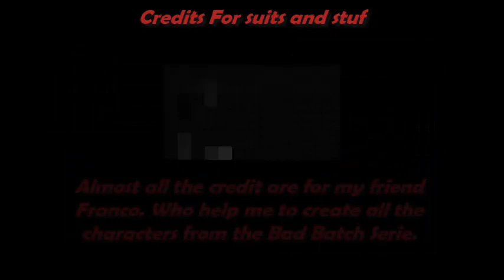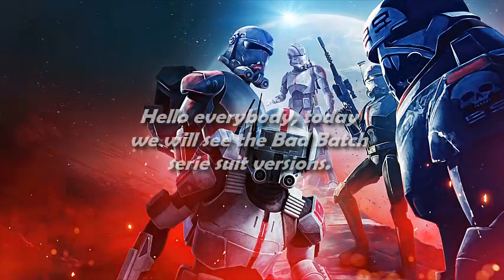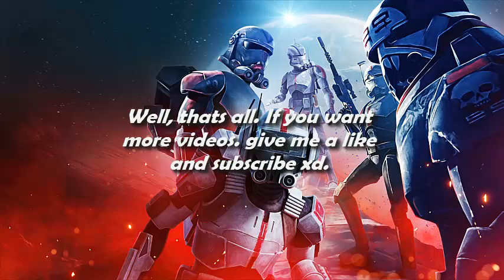Star Wars Timelines RP - The Bad Batch Suit Versions (serie)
Codes:
Hunter) :face me 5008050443 :shirt me 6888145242 :pants me 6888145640 :hat me 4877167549 :crm me 154 :hat me 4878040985 :hat me 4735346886
Hunter - helmet) :face me 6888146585 :shirt me 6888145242 :pants me 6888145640 :hat me 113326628 :hat me 34186294 :crm me black :hat me 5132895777
Tech) :face me 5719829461 :shirt me 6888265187 :pants me 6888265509 :hat me 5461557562 :crm me 361 :hat me 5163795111
Tech - Helmet) :face me 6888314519 :shirt me 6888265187 :pants me 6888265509 :hat me 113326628 :hat me 34186294 :crm me 150 :hat me 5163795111
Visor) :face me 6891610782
Wrecker) :pants me 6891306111 :shirt me 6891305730 :face me 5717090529 :hat me 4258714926
Smile face) :face me 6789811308
Wrecker - Helmet) :pants me 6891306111 :shirt me 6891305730 :face me 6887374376 :hat me 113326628 :hat me 34186294 :crm me black :hat me 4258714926
Crosshair) :face me 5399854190 :shirt me 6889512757 :pants me 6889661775 :hat me 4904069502 :crm me 339 :hat me 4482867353 :hat me 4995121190
Crosshair - helmet) :shirt me 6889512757 :pants me 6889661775 :face me 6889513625 :hat me 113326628 :hat me 34186294 :crm me black :hat me 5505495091
Echo - CW season 7) :shirt me 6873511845 :pants me 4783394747 :face me 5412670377
Echo - CW season 7 - helmet) :shirt me 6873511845 :pants me 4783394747 :face me 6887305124 :hat me 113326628 :hat me 34186294 :crm me white
Echo - Bad Batch) :shirt me 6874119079 :pants me 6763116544 :face me 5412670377 :hat me 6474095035 :hat me 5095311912 :crm me 148 :hat me 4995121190
Echo - Bad Batch - Helmet) :shirt me 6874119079 :pants me 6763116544 :face me 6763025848 :hat me 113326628 :hat me 34186294 :hat me 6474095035 :crm me 148
Omega) :shirt me 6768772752 :pants me 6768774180 :face me 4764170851 :hat me 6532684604 :crm me 314 :hat me 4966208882
Omega - without forehead thing) :shirt me 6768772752 :pants me 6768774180 :face me 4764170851 :hat me 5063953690
Depa Billaba) :shirt me 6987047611 :pants me 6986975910 :face me 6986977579 :hat me 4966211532 :hat me 80922251 :hat me 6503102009 :crm me black
Depa Billaba - cloak) :shirt me 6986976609 :pants me 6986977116
Caleb Dume) :shirt me 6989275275 :pants me 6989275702 :face me 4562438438 :hat me 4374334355 :hat me 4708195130 :crm me 365
Caleb Dume - Cloak) :shirt me 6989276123 :pants me 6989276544
Captain Grey) :shirt me 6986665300 :pants me 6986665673 :face me 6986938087 :hat me 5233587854 :crm me black :hat me 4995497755
Captain Grey - Helmet) :face me 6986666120 :hat me 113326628 :hat me 34186294 :crm me white :shirt me 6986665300 :pants me 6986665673
josegameplay9 — 04/12/2021
Crosshair - Elite Squad) :face me 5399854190 :shirt me 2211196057 :pants me 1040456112 :hat me 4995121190 :crm me black :hat me 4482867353
Crosshair - Elite Squad - Helmet) :shirt me 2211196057 :pants me 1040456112 :face me 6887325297 :hat me 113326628 :hat me 34186294 :hat me 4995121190 :crm me black
Elite Squad trooper) :hat me 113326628 :hat me 34186294 :crm me black :face me 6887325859 :shirt me 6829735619 :pants me 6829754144
Admiral Rampart) :shirt me 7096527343 :pants me 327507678 :face me 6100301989 :hat me 32278814 :hat me 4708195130 :hat me 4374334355 :crm me 364
Saw Gerrera) :face me 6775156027 :hat me 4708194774 :crm me 364 :shirt me 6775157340 :pants me 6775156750
josegameplay9 — 05/12/2021
Cut Lawquane) :face me 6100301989 :hat me 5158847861 :hat me 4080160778 :crm me brown :shirt me 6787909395 :pants me 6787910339
Hunter - undercover) :face me 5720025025 :Hat me 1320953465 :crm me black :hat me 57016122 :shirt me 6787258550 :pants me 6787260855
Wrecker - Undercover) :shirt me 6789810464 :pants me 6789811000 :face me 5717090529 :hat me 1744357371 :crm me 108 :hat me 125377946 :hat me 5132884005
Echo - Droid Disguise) :shirt me 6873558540 :pants me 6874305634 :face me 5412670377 :hat me 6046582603 :hat me 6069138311
Echo - Droid disguise - helmet) :shirt me 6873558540 :pants me 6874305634 :face me 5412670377 :hat me 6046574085 :hat me 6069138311
Fennec Shand) :shirt me 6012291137 :pants me 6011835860 :face me 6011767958 :hat me 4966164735 :hat me 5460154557 :crm me black
Fennec Shand - Helmet) :shirt me 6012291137 :pants me 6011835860 :face me 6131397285 :hat me 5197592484 :crm me 21 :hat me 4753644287 :hat me 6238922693
Cid) :shirt me 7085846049 :pants me 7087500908 :face me 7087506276 :hat me 74891335 :crm me 108 :hat me 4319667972 :hat me 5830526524
Captain Rex - The Bad Batch) :shirt me 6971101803 :pants me 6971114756 :face me 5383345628 :hat me 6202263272 :Crm me 108 :hat me 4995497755 :hat me 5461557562
Captain Rex - The Bad Batch - Hood) :shirt me 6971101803 :pants me 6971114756 :face me 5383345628 :hat me 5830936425 :Crm me 108 :hat me 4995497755 :hat me 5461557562

Rest of the suits in the comments